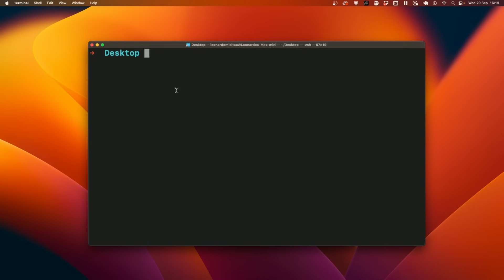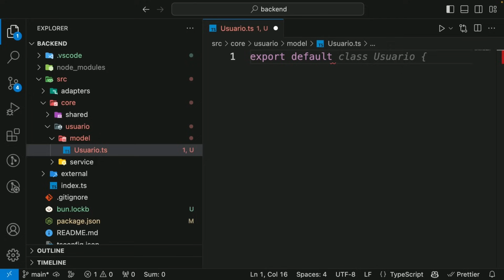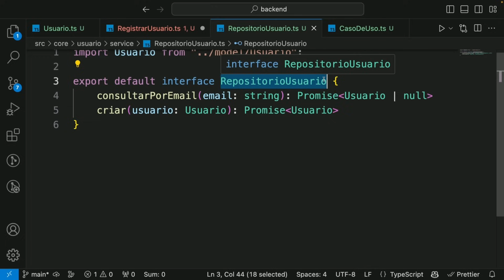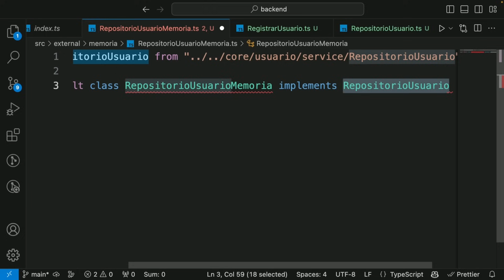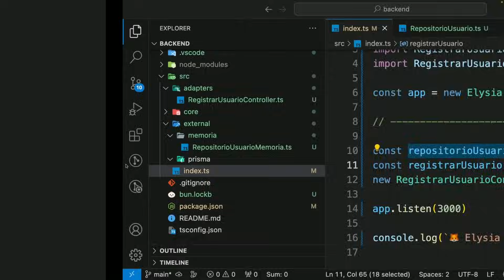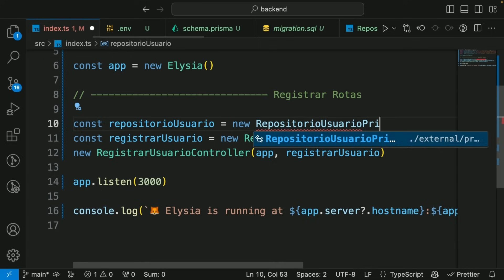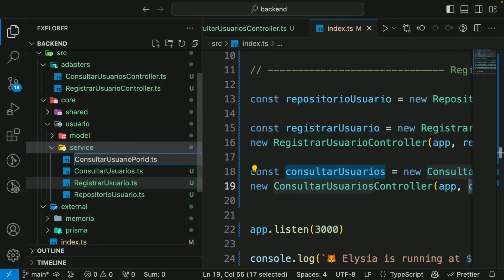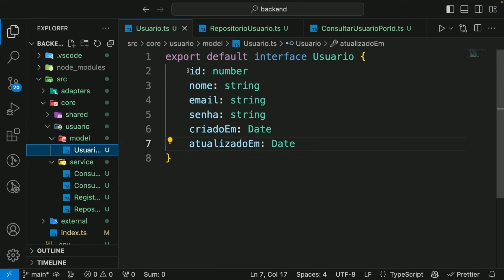Backend Limpo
Com mais de 400 mil alunos, a Cod3r é uma das principais escolas de tecnologia do País. Um dos seus produtos mais importantes é a Formação DEV.

Uma formação completa que tem o objetivo de preparar os profissionais para o mercado, desde iniciantes no mundo da programação ou profissionais que estão migrando de carreira, a arquitetos de software. A Formação DEV conta com um conteúdo completo para te ajudar a construir soluções inovadoras e enfrentar os desafios da era digital.